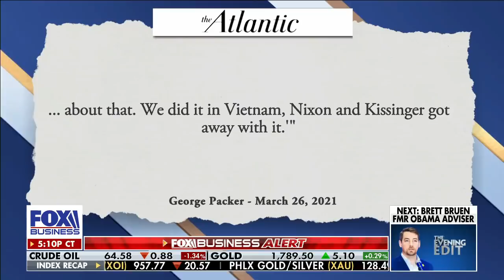Sen. Blackburn: Biden has been 'ill prepared' for Afghanistan chaos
Sen. Marsha Blackburn and Ssgt. Joey Jones weigh in on Taliban's takeover of Afghanistan on 'The Evening Edit'